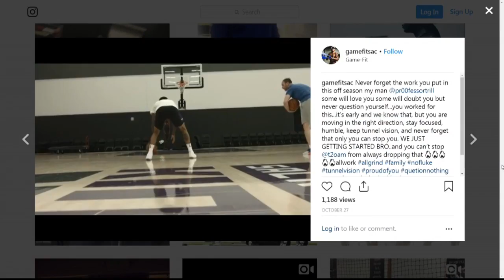Train Like A Pro Pt.2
Ashley Williams is back with Lem Adams going through some drills at Game-Fit.